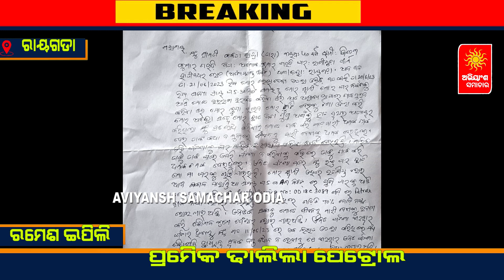ପ୍ରେମିକ ଢାଲିଲା ପେଟ୍ରୋଲ ଜଳିଗଲା ଘର ମାଲିକ ସ୍କୁଟି